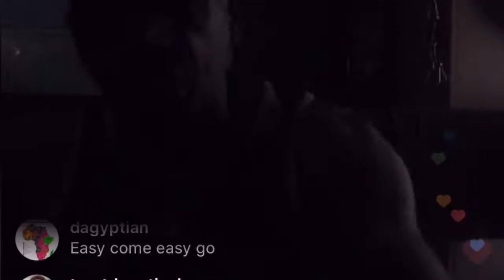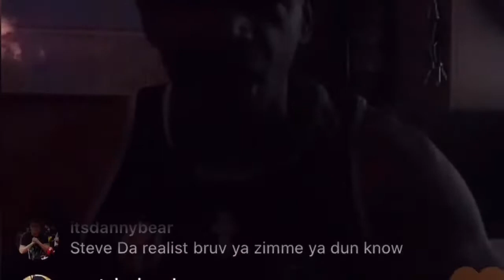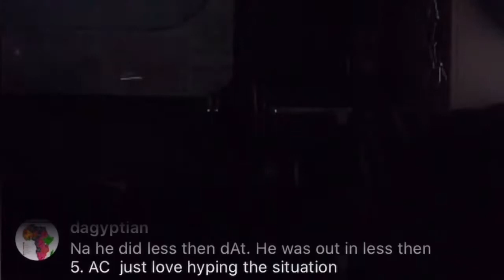Instagram Live #10 Bionic Steve Destroys African Child